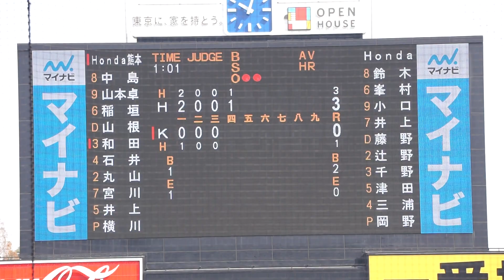2023/3/9(木) 岡野佑大(Honda) vs 和田裕生(Honda熊本) ライトフライ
第77回 JABA東京スポニチ大会 2023/3/9(木) 明治神宮球場 Honda vs Honda熊本 1回戦

4回裏（Honda熊本の攻撃）
（先発投手）岡野
2アウト 和田 ライトフライ

【勝投手】岡野
【敗投手】横川
清水(球)、山田(一)、吉岡(二)、内田(三)、　(右)

Honda vs Honda熊本 試合経過-スポニチ創刊75周年記念 第77回JABA東京スポニチ大会 : 一球速報.com | OmyuTech